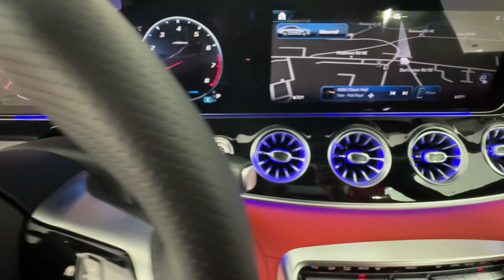2024 Mercedes-Benz AMG_GT_43 Base GA Atlanta, Buckhead, Lenox, Pine Hills, Garden Hills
New 2024 Mercedes-Benz AMG_GT_43 Base available at Mercedes of Buckhead located in 2799 Piedmont Rd NE, Atlanta, GA, 30305 and servicing the Atlanta, Buckhead, Lenox, Pine Hills, Garden Hills area.